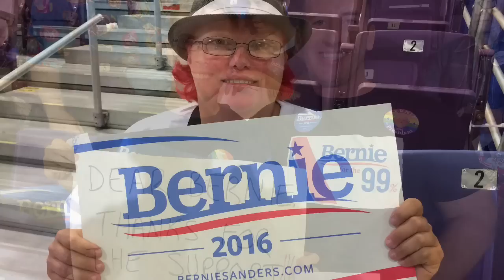Bernie Sanders Holds Rally In Greensboro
Montage shows packed Bernie Sanders audience at Greensboro Coliseum Complex.